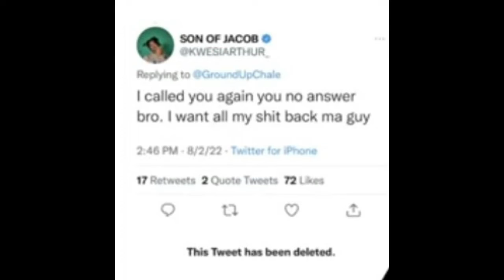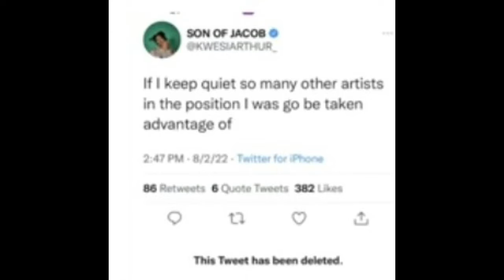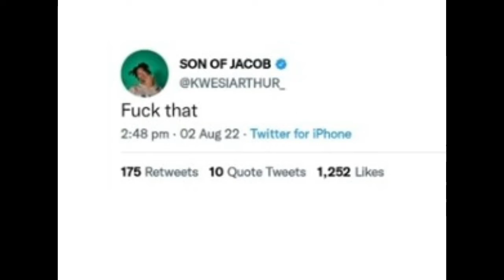Why will Kwesi Arthur Quit With GroundUpChale?🤔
Type yes if you agree

Infact, We Uploads Educative, Reaction Videos, Informative And Rib-Cracking Entertaining Funny Videos In Every Week To Keep You, Entertained And Informed.

Unknown kindly DM For Credit or Removal

If Owner Is Not Provided, Tagged (Meaning We Couldn’t Find Who Is The Owner), Please Dm Us With Title Credit Issue, Picture-Video, Owner Account And We Will Respond And We Will Give You A Story Shoutout With Your Video.